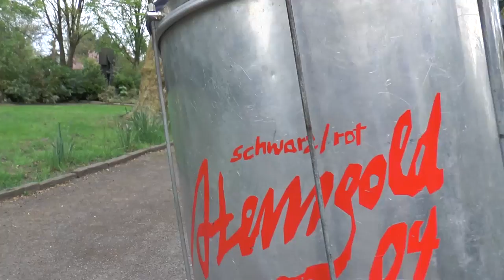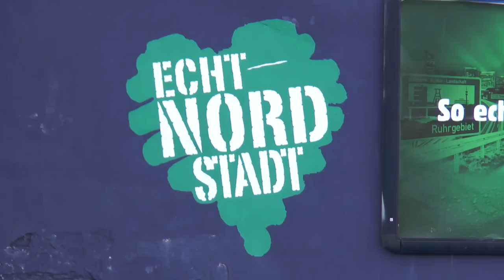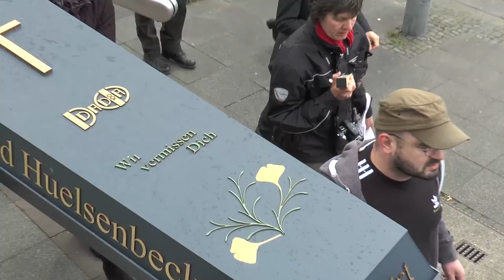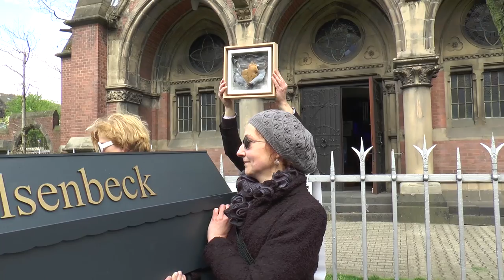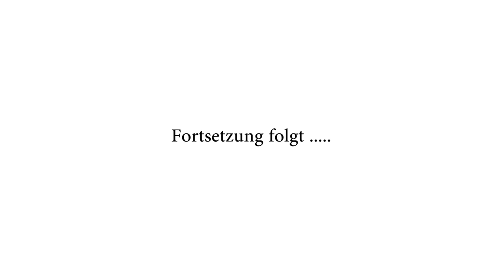DADADO 100 - Lustmarsch vom Südwestfriedhof zur Pauluskirche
Aktion am Grab von Richard Huelsenbeck vor der Eröffnungsveranstaltung am 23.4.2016 - SargART Inszenierung von SargArt - Reanimation des Huelsenherzes von Arp Diéga unterstützt von HilfspflegeMusiker Richard Ortmann und eine verstörende Guerilla-Aktion.
Hier: Die Dokumentation des Lustmarsches zur Pauluskirche.

Kamera und Schnitt:
Roland Mattigk